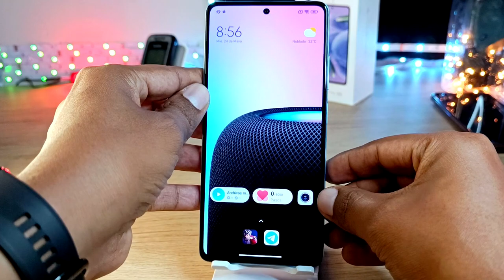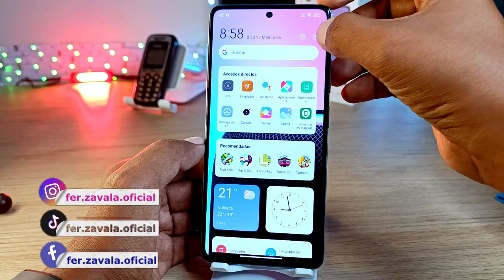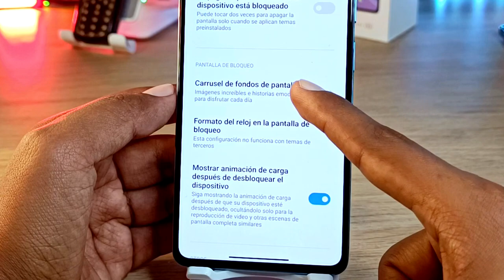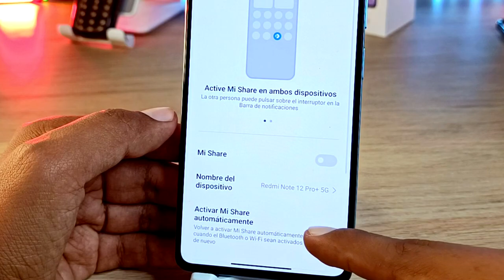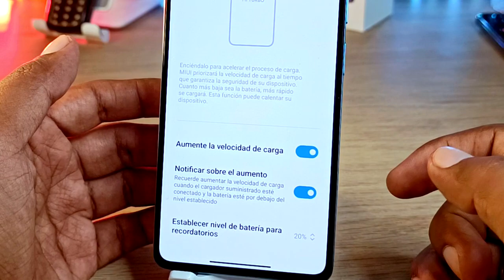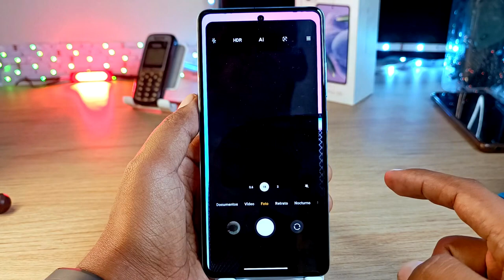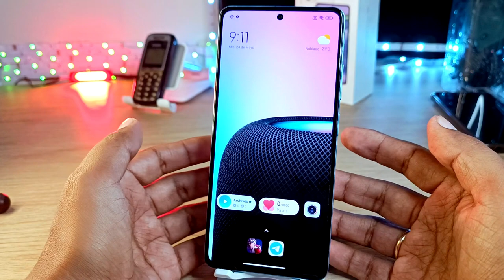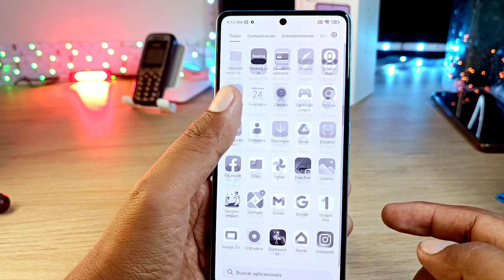Redmi Note 12 Pro+ - Trucos NUEVOS que Debes Conocer!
hoy traemos algunos Tips y Trucos para que saques el Máximo provecho a tu teléfono de Xiaomi